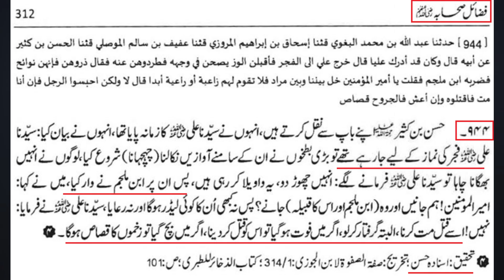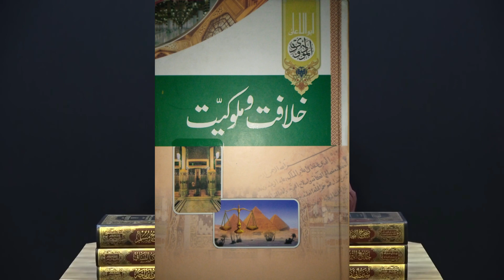🔥 Hazrat Usman r.a Ka Qissas Kis Ne Liya | Khilafat o Malookiyat | ♥️ Engineer Muhammad Ali Mirza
Video Clip From SUNNI & SHIAH kay IKHTELAF peh Engineer Muhammad Ali Mirza ki 63-ILMI-o-Tahqeeqi MAJLIS (16-May-19) (Timeline 05:51:40)